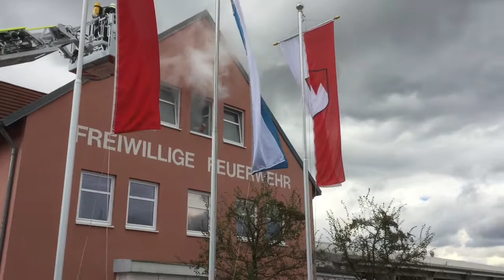Tag der offenen Tür Feuerwehr Gerolzhofen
Schauübung "Wohnungsbrand" beim Tag der offenen Tür der Feuerwehr Gerolzhofen am 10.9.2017